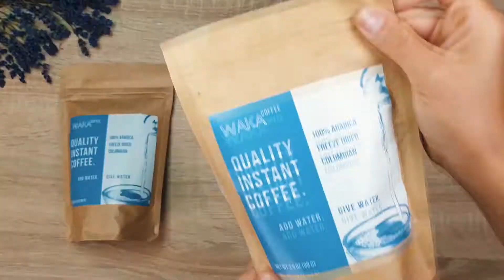Dalgona Coffee Brownie Muffins